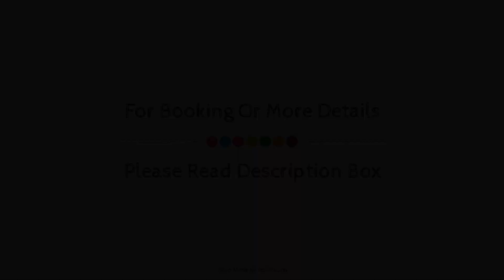Knap Guest House, Tarbert, United Kingdom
About Property:
The 4-star Knap Guest House offers comfort and convenience whether you're on business or holiday in Tarbert. Both business travelers and tourists can enjoy the hotel's facilities and services. Free Wi-Fi in all rooms, Wi-Fi in public areas are there for guest's enjoyment. Comfortable guestrooms ensure a good night's sleep with some rooms featuring facilities such as heating, alarm clock, television, satellite/cable TV, shower. The hotel offers various recreational opportunities. Discover all Tarbert has to offer by making Knap Guest House your base.
Searching For
1. Knap Guest House - Tarbert
2. Knap Guest House - Tarbert Virtual Tour
3. Knap Guest House - Tarbert Rooms
4. Knap Guest House - Tarbert Amenities
5. Knap Guest House - Tarbert Videos
6. Knap Guest House - Tarbert Offers
7. Knap Guest House - Tarbert Deals
Audio Credit:
Track Title: Blank Slate
Artist: VYEN